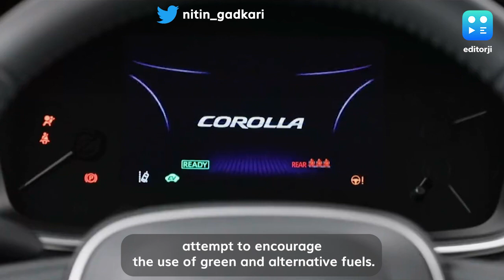Nitin Gadkari Launches Toyota’s Pilot Project On Flex Fuel-Strong Hybrid EV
Union minister Nitin Gadkari on Tuesday launched Japanese car maker Toyota's first-of-its-kind pilot project on flex fuel-strong hybrid electric vehicle (FFV-SHEV) that can run on 100 per cent ethanol. During the launch, the Toyota Corolla Altis FFV-SHEV, which has been imported from Toyota Brazil for the pilot project, was unveiled.